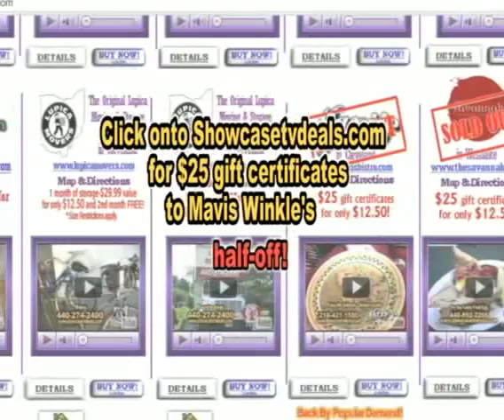Mavis Winkles Showcasetvdeals 2012-Segment 1-Real Estate Showcase TV-Lifestyles.wmv